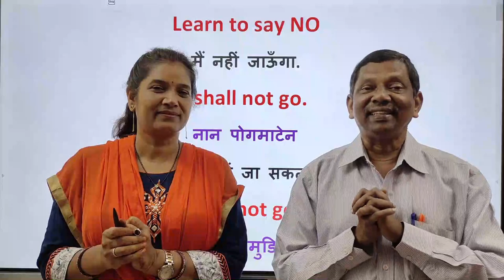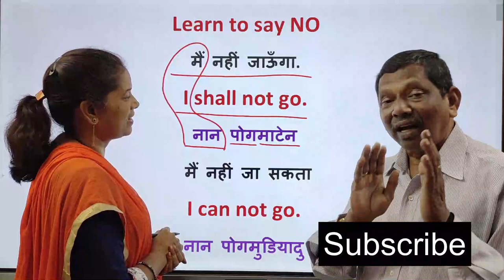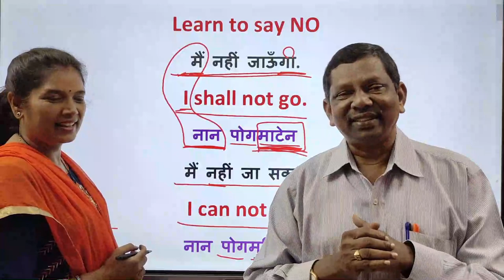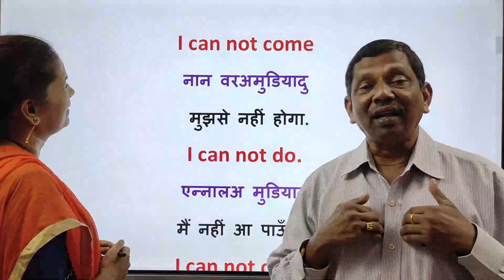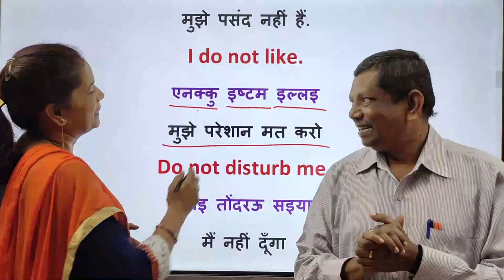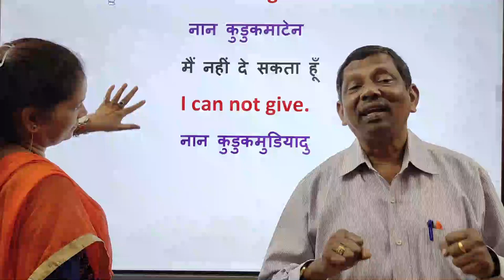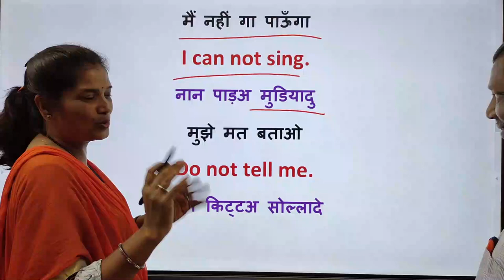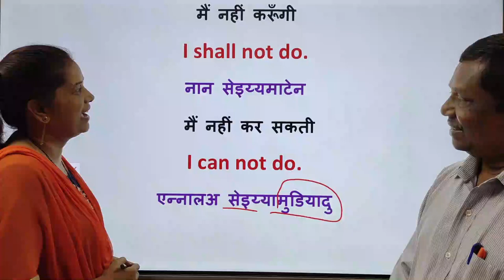Spoken Tamil 61with Dhurai Anna Learn to say NO